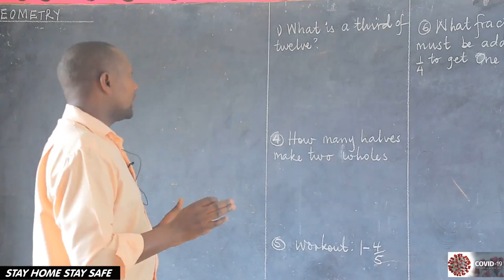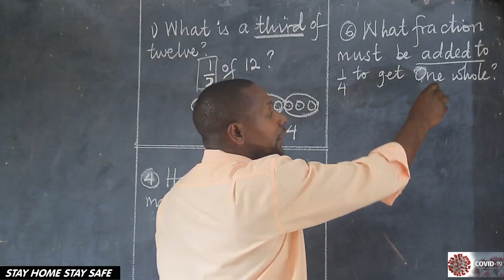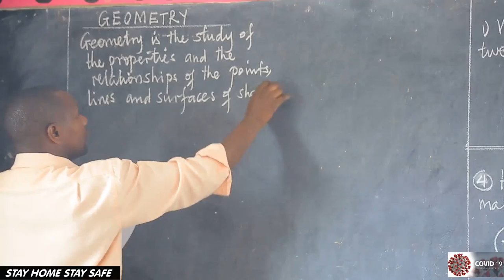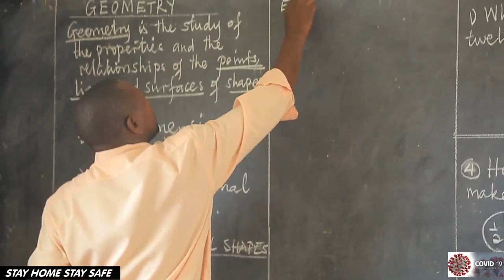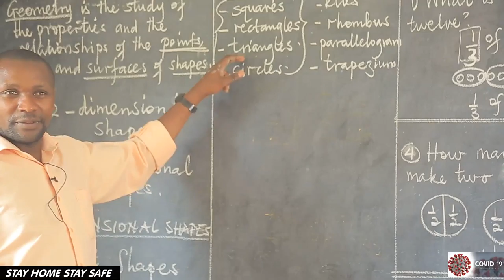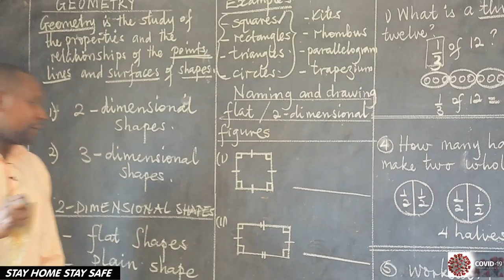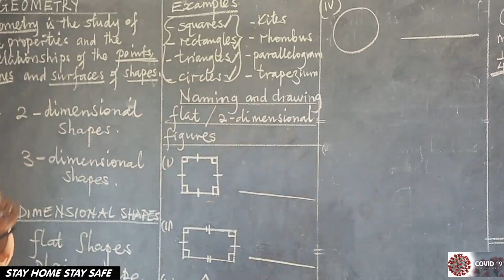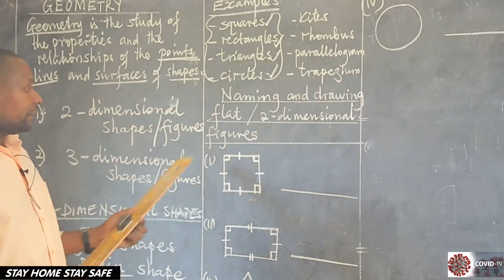Willy Math P 4 1